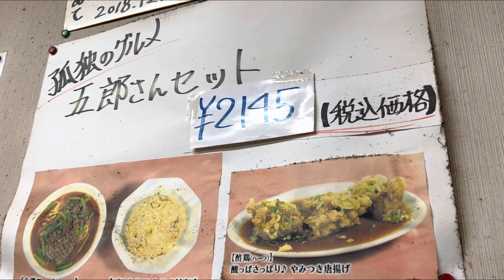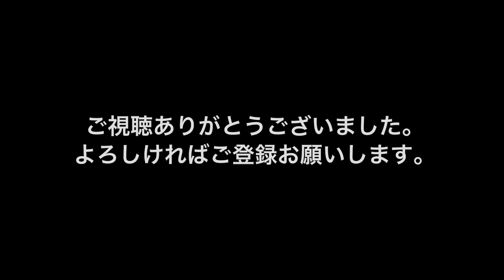メシ探007 名古屋市西区 台湾ラーメン 光陽。 a famous taiwan ramen restaurant Koyo in Nagoya.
孤独のグルメに登場したお店に行ってみました。この時に映画で食されていたのが "五郎さんセット"となってメニューにありましたのでそれを注文。辛さはノーマルにしましたが、麺を啜ると咳き込んでしまうくらいのトウガラシが入っていました。台湾ラーメンは二種類醤油と塩を注文。どちらも、辛さとニンニクのダブルパンチでやられてしまいましたね。マスクの中のにおいがキョーレツ。うまかったのは間違いないんですが、辛さが苦手な方はマイルドをオススメします。